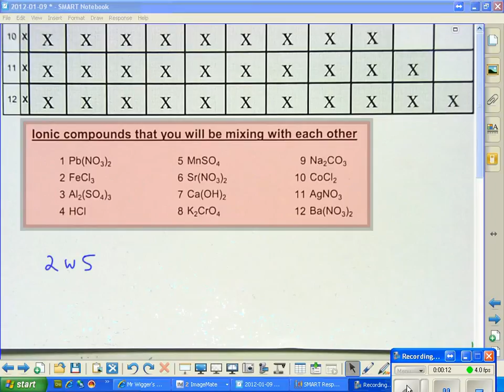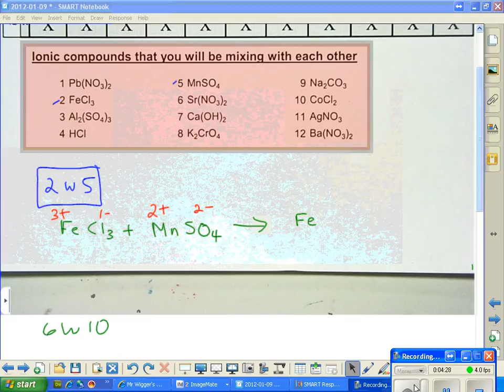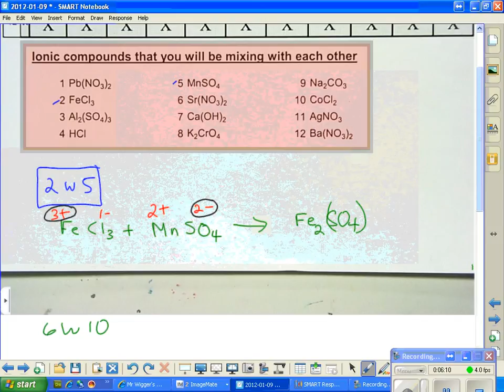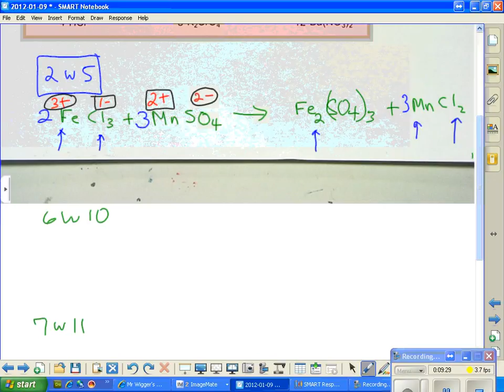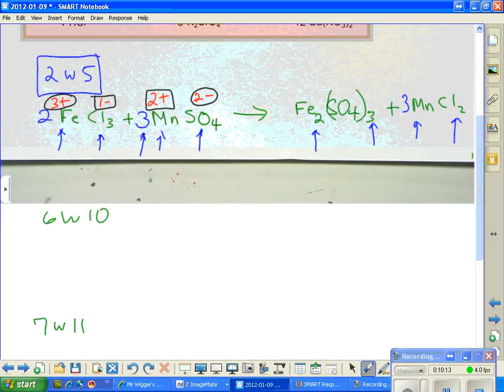Completing and balancing chemical equations - Part 1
Part 1 - In this video you will see how to predict the products of double replacement reactions.  Some of the reactions will never occur because there may not be driving forces (i.e. formation of a precipitate, formation of a gas, production of heat, etc).  However, they are good practice in what I call "switch partners and dance".  My method relies on what I call the "criss-cross" , where the charge of one ion is used as the subscript of the other ion in the same molecule.  After creating correct products, then we balance the reactions.